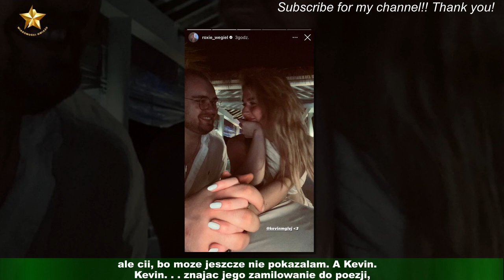Roksana Wegiel rozplywa sie nad dla niego niespodzianke na walentynki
Roksana Wegiel nie moze narzekac na nude. Piosenkarka ma za soba kilka przelomowych decyzji i znaczacych zmian.Wraz z ukonczeniem 18. roku zycia zwyciezczyni Eurowizji Junior wydala nowy singiel,przezyla niezapomniana impreze urodzinowa, zapisala sie na kurs prawa jazdy i przeszla znaczaca metamorfoze.